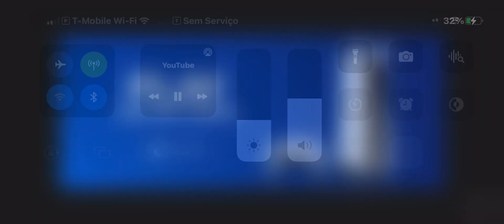Grand Turismo official trailer 2023